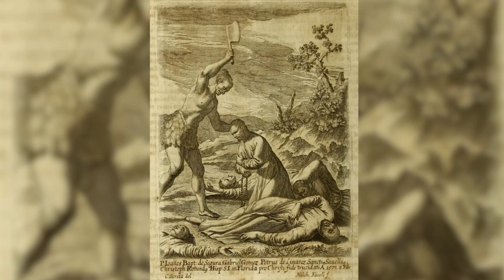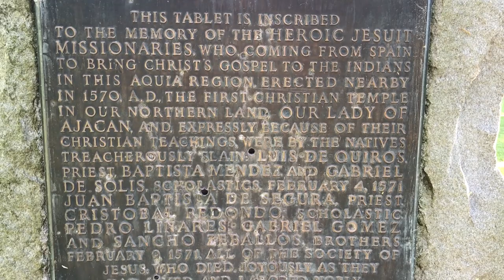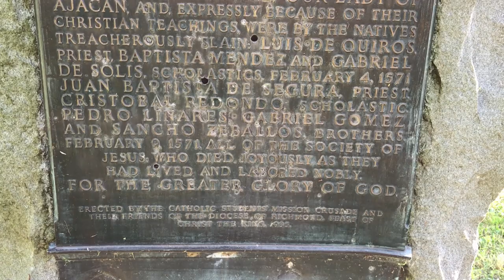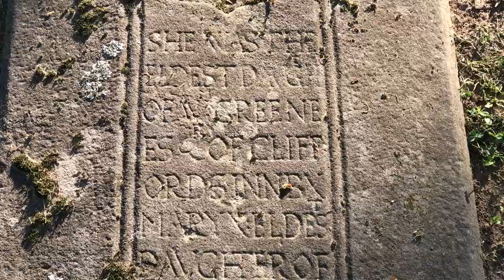Let's Go on a Kayaking Adventure in Aquia Creek & Explore Brent Cemetery | Stafford, VA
I've lived in Stafford for over 30 years and often heard about "Witches Pond" and the Brent family. After my Aquia Creek canoe video I discovered a cemetery on the map that I never noticed before, so I went on this impromptu adventure and got more than I bargained for! Throwing in a bit of history and a piece of my heart.

It was just an impromptu trip to go explore something I noticed on a map but never seen before. This entire video is full of adventure surprise randomness and history! Watch as I go explore an historic cemetery where the first settlers of Stafford County are buried and where a monument was erected in the memory of this land's first Christian martyrs. I had no idea all this was in my own back yard!

Chapters
0:00 - Just Got Off Work
0:25 - Hello Neighbor
3:40 - Let's Go Explore!
4:42 - Map Animation
4:51 - Historic Backstory
8:40 - Personal Thoughts
10:54 - Journey Back
12:20 - Back in the Yak
13:20 - End Slate

Music & Sources:
• Adagio in G Minor (Harpsichord) | Composer: Tomaso Albinoni
• "Massacre of the Jesuits" was read from "The Story of Stafford" by John T. Goolrick (1976)
• Images were found via The Library of Congress